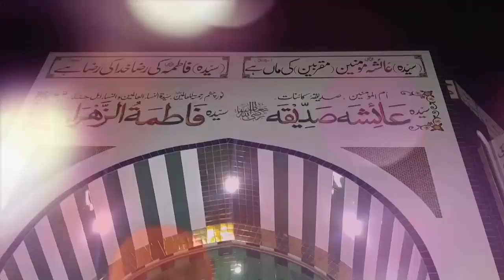Jashan Lasani Aya peer lajpal da| Raj Raj Dhamalan Aj Paoo Sare|Karam Kamanday Amman Ayesha Siddiqan